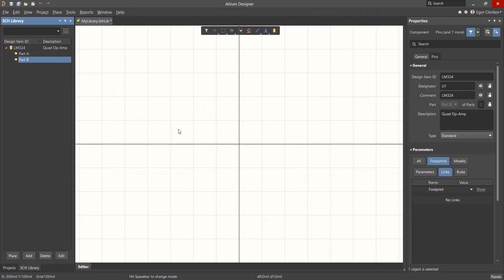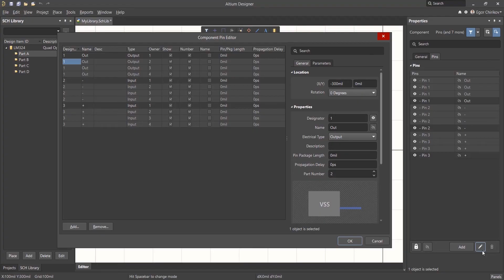Adding Parts to Schematic Libraries: Creating a Schematic Symbol in Altium Designer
Altium Designer makes it easy to add additional parts to your schematic library. Learn how to copy and configure your new components (created in the previous video, link below) through the Pin Editor and the properties panel.

0:00 Intro
0:11 Copying Component Primitives
0:53 Pasting Component Primitives
1:12 Editing the Pins